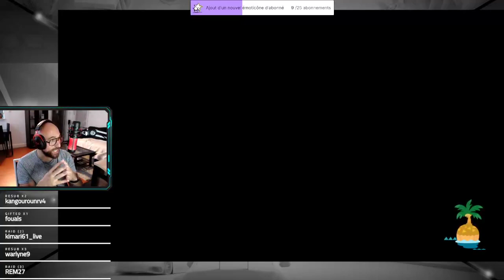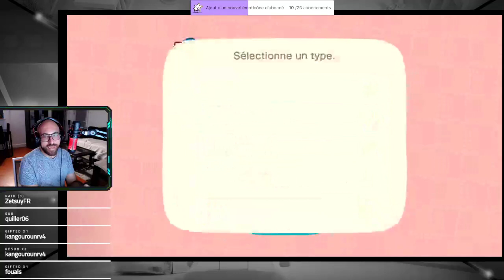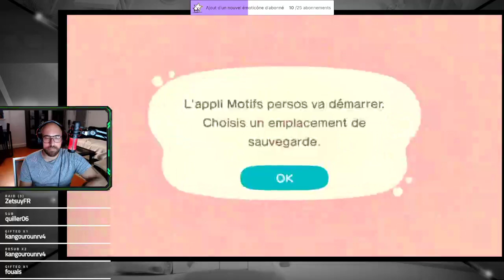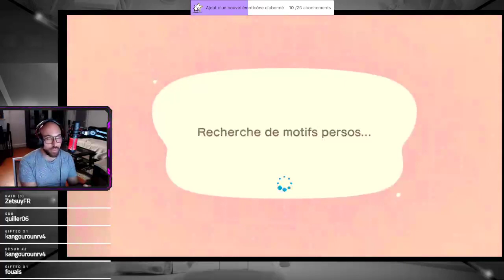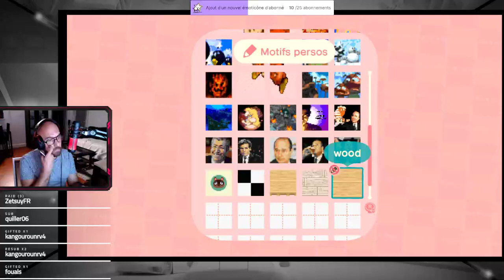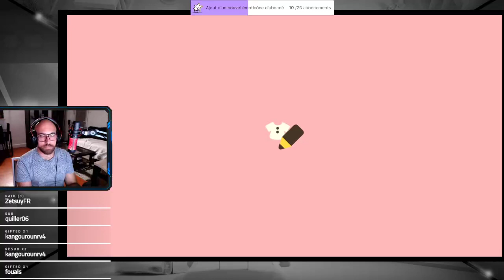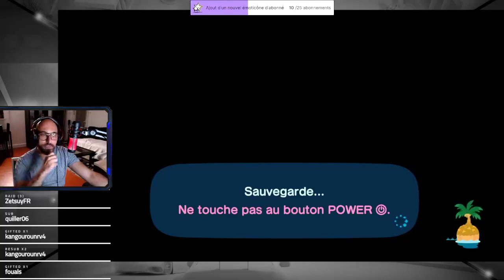VOD - Animal Crossing New Horizons - On continue la rénovation de l'île !